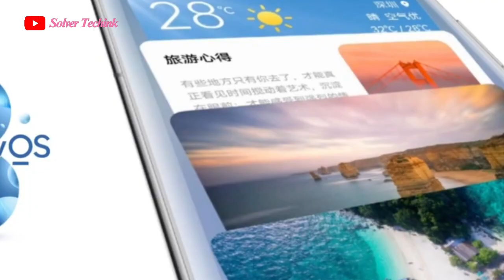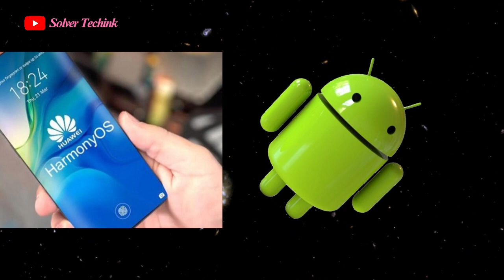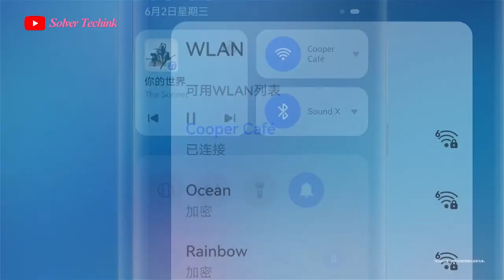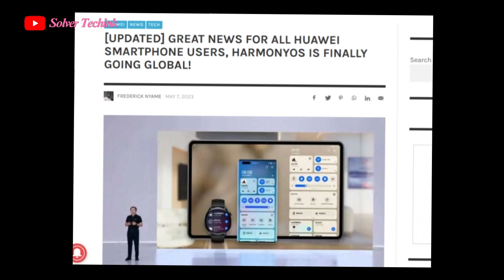Huawei Harmony Os - FINALLY, GOES GLOBAL. WOW !!!!!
Hello am solver, and welcome ,today I bring up an exiting update ,  one of the biggest  expectation of Huawei user in the world for the past has being the question of when Huawei will eventually launch harmony os for global users,
yes the wait is over , now latest update suggest that Huawei has finally decided  to release  the  harmony operating system  for global users